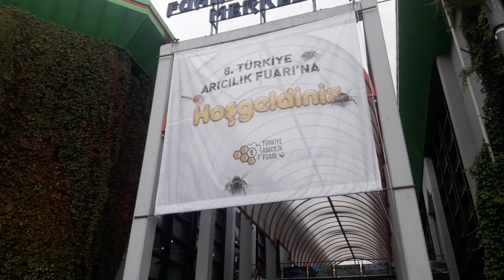Arıcılık Fuarı 2021 -Gezici Arıcılık Ayhan Abiyle Karşılaştım:)